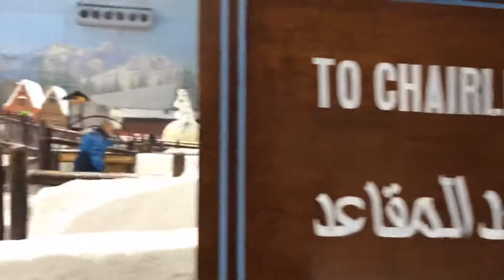Ski Dubai and Penguins In The Middle Of The Desert - UAE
Are you ready to experience the cold weather -5 Celsius degrees